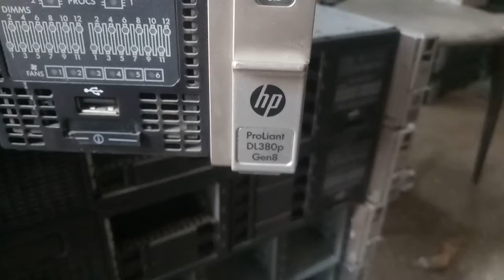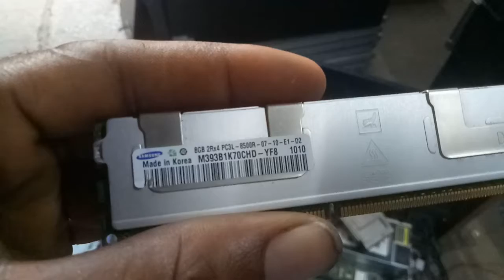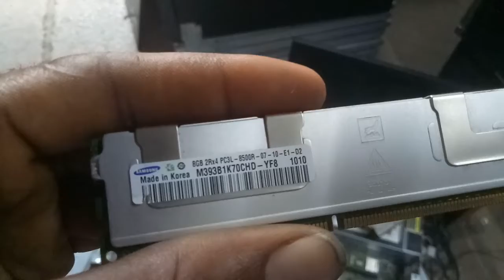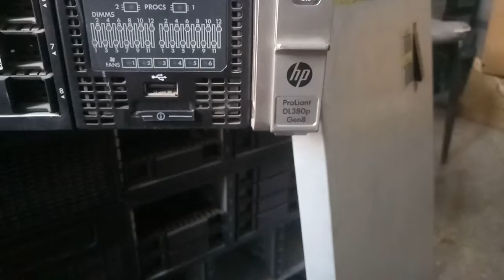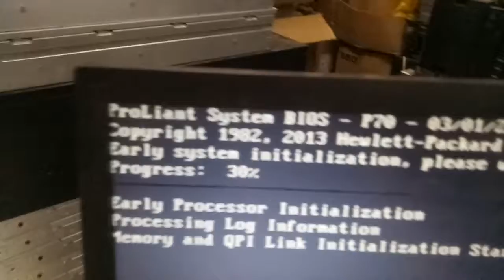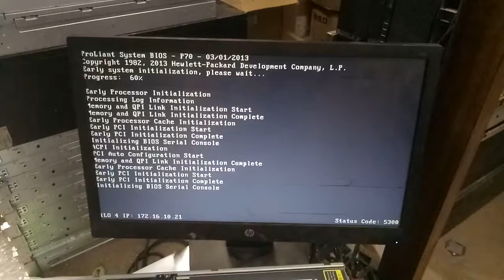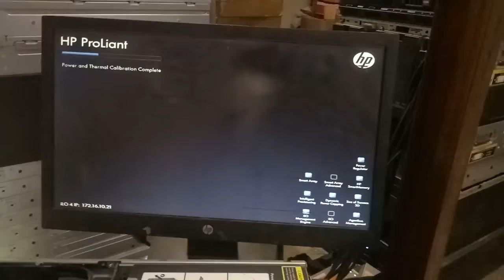Server computer basics: hardware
HP server repair gen8 dl380p